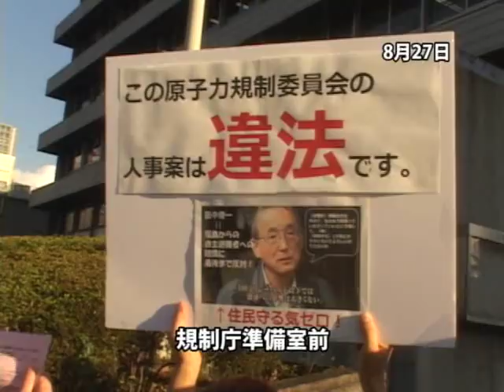細野大臣と国会議員へ、「人事案撤回」求め要請書提出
国際環境NGOFoEジャパンや福島老朽原発を考える会など7つの市民団体は、27日、今週にも予定されている原子力規制委員会の人事案の本会議採決を前に、細野豪志大臣と各国会議員に対して、「人事案撤回」を求める要請書と4万890筆の署名を提出した。